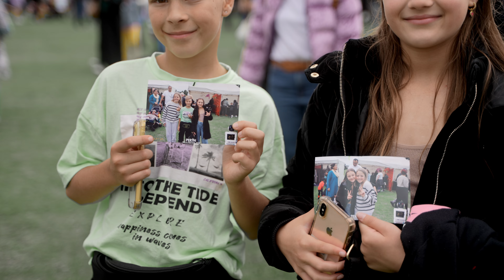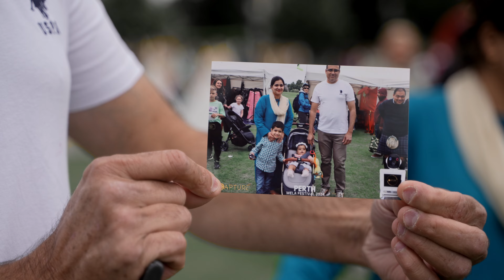Perth Mela 2024 | Capture 360 Events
A video we produced for Capture 360 Events featuring their new photo robot at the Perth Mela 2024!

It was also nice to work alongside Rameet Sahndu, Jaz Dhami and Roach Killa!

  / aqibx
  / upvybe